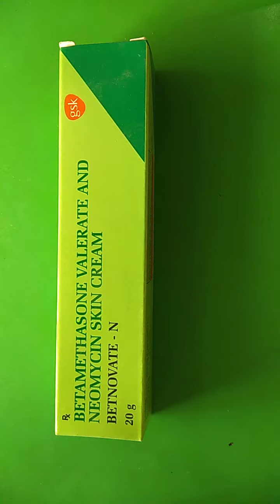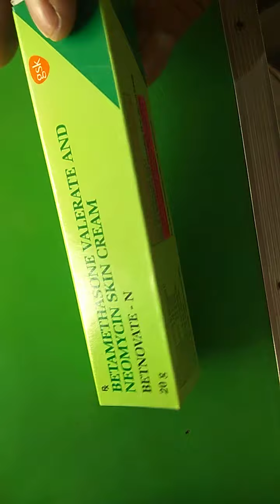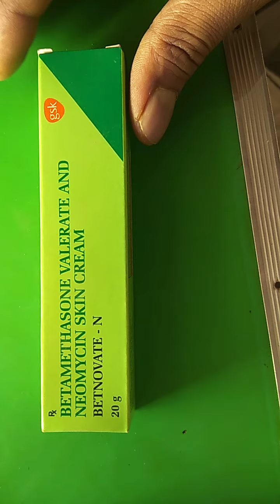Betnovet n creamকত আৰু কেনেকৈ ব্যবহার কৰা হয় ! ইয়াৰ পৰা কেনে দৰনৰ side efect হয় আজি ইয়াৰrevews চাম